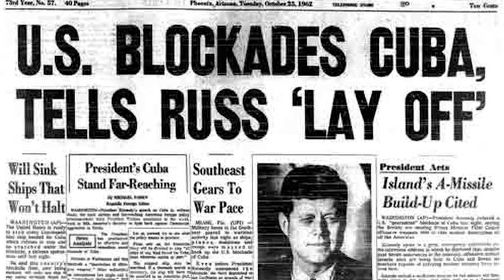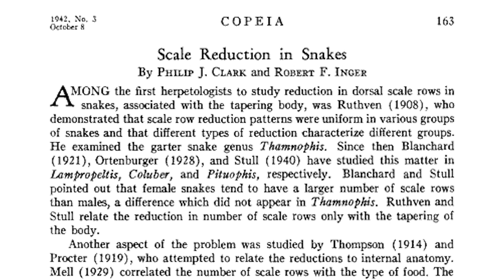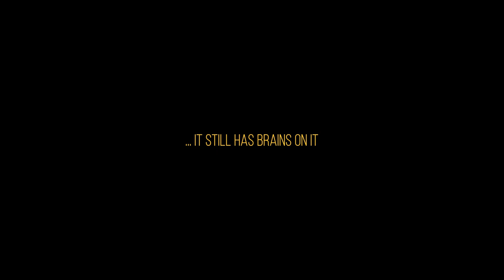A Lifetime of Curiosity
Datuk Dr. Robert F. Inger published his first scientific paper in 1942 and hasn't looked back since. I'm inspired by his dedication to science, and his commitment to curiosity - and although it's impossible to cover his 74+ year career in a 10-minute video, I hope you'll take away the lesson I did: never stop asking questions and seeking answers!

Thank you to Alan Resetar, Fui Lian, Rachel Grill, and Greg Mercer for their help in making this video possible. And to Dr. Inger, for being an inspiration to so many scientists and researchers around the globe: thank you for your work and legacy!

Instagram.com/egraslie
Twitters: @ehmee

Producer, Writer, Creator, Host:
Emily Graslie

Editor, Graphics, Sound:
Sheheryar Ahsan

Camera:
Greg Mercer

And made possible with help from the Harris Family Foundation.